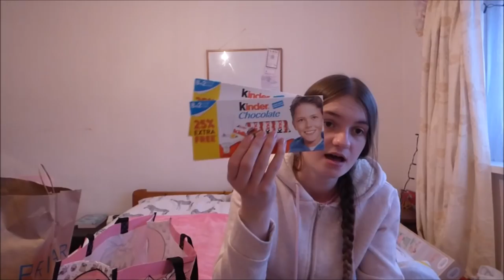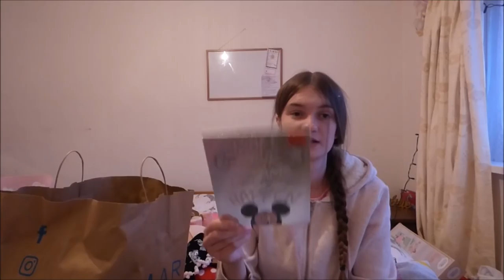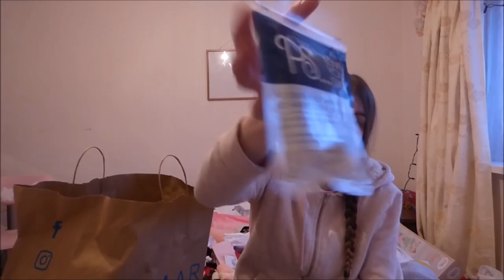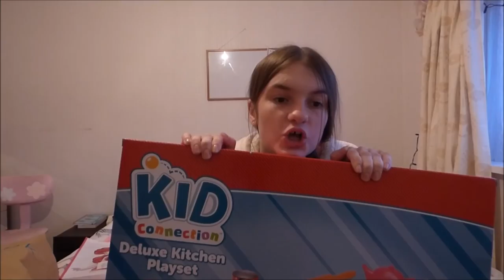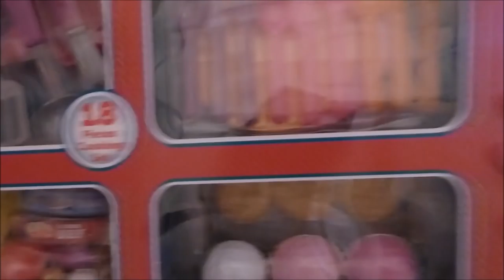Yet another leeds haul! l Girlslovehauls x